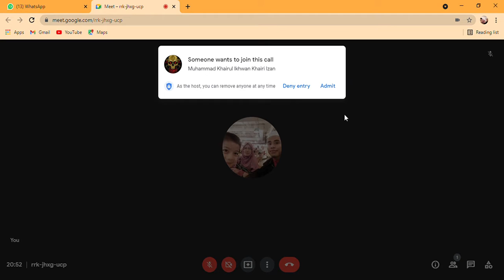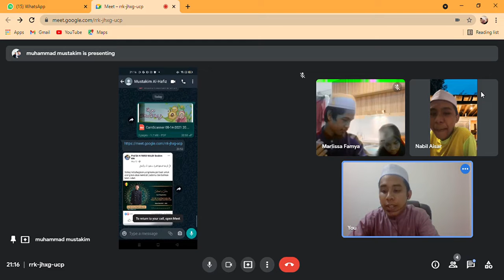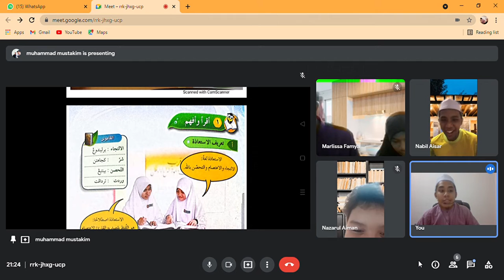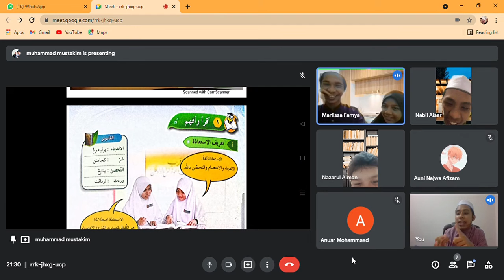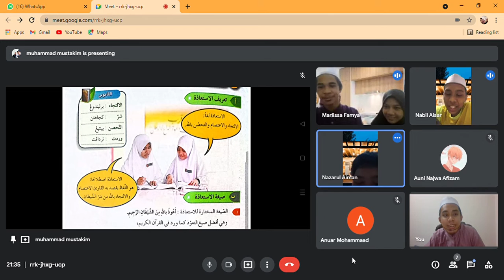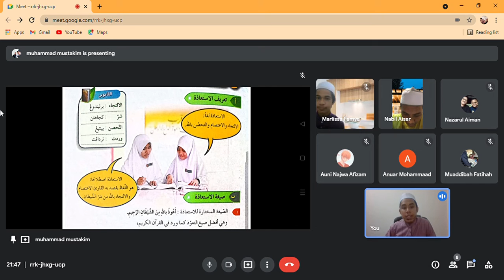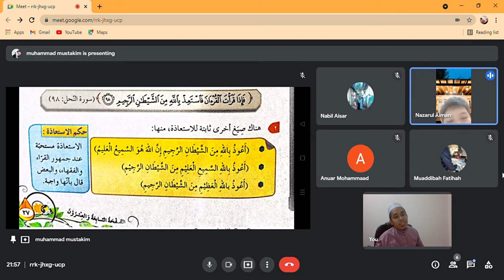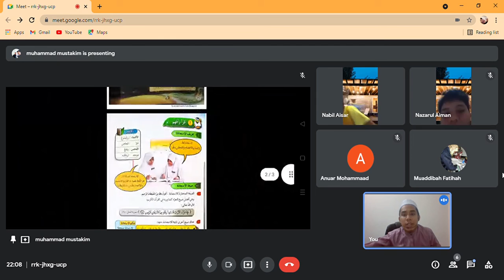6️⃣Kelas Tambahan Maharatul Quran l Bab 5 Ting 1 (14 Ogos 2021)